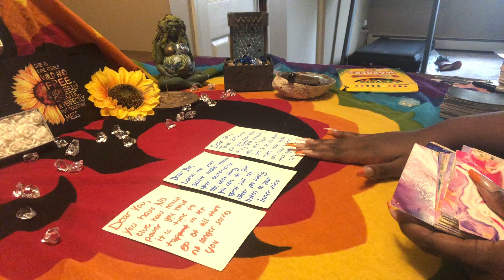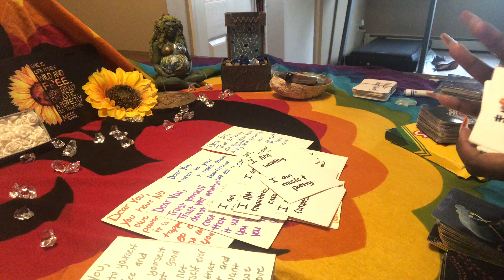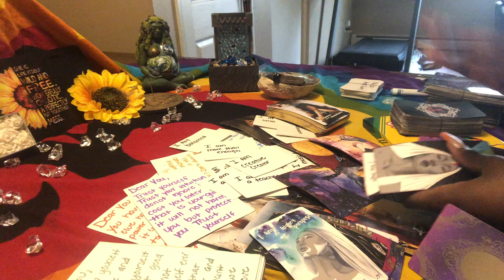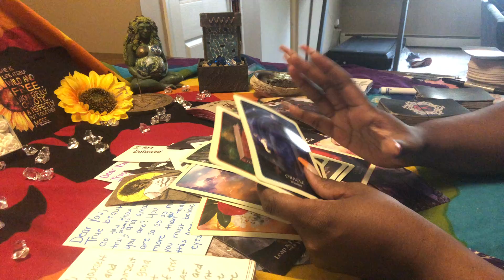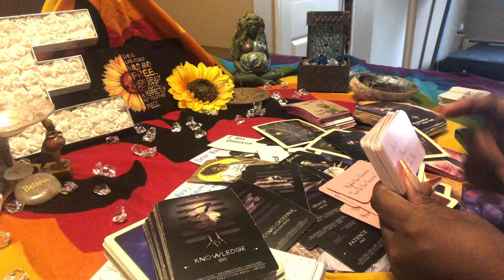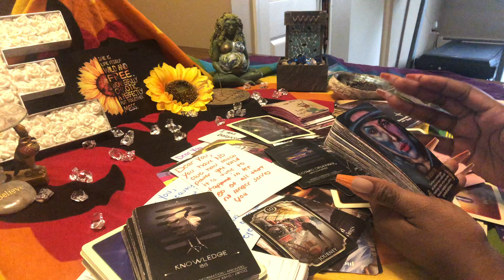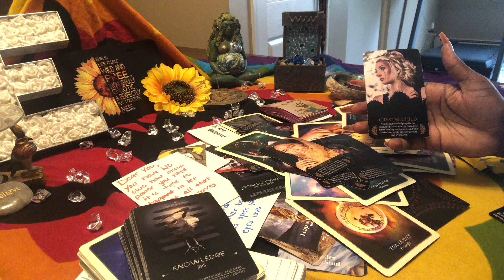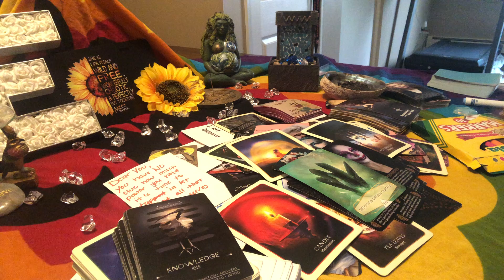You don’t realize how beautiful and POWERFUL you are time to tap into your full Power 🦁journey